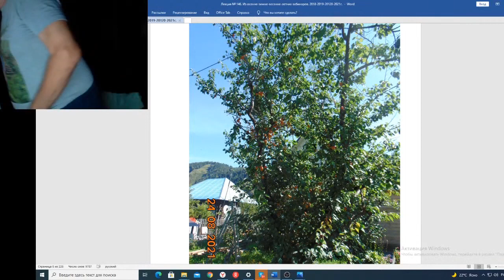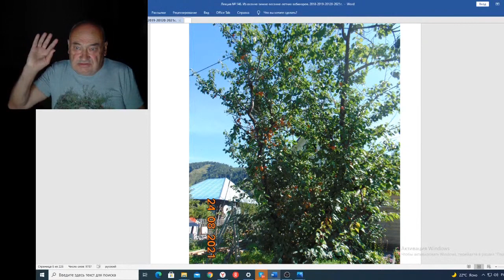Вебинар 146 Я не болтун